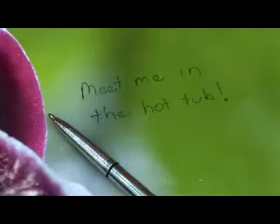Caneta Espacial Preto Fosco c/ #38